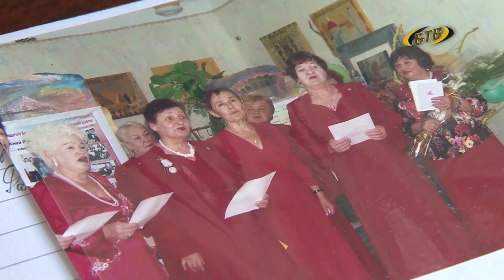С песней по жизни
НТВ приглашает приднестровцев на музыкальный конкурс «Ты супер! 60+». Кастинг пройдет удаленно, а вот сам конкурс - в Москве. Уже есть претенденты. Как стать участником – подскажем.